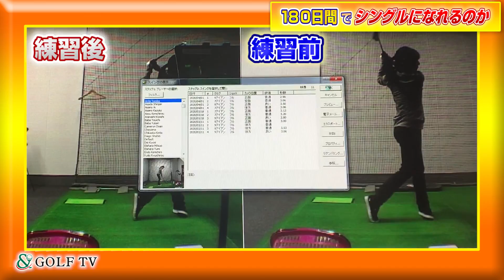【180日間シングルプレーヤーへの道】シャンクしなくなる"右足のかかと"の動かし方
■YouTubeでは公開していない未公開映像
プロのスイング軌道を5日間で習得する
『5日間スイング改造プログラム』（無料）はこちら

■チームマイケルによるオンラインレッスン

■マイケルはせがわのプロフィール
長谷川哲也
ゴルフツアープロコーチ
TPI Certified Level 1
USGTF ゴルフインストラクター

17歳よりゴルフを始め、5年間の研修期間後、デイビッドレッドベターの「アスレチックスイング」に魅せられゴルフインストラクターになることを決意する。その後、プロゴルファー深堀圭一郎のマネージャー兼キャディを務め、2年間国内外のツアーを転戦する。2005年の廣済堂レディースでは世界殿堂入りを果たした岡本綾子プロや横峯さくらプロのキャディも務める。 2004年に本格的にゴルフインストラクターとして活動を開始。 （DEPARTUREを創業） 2007年10月に株式会社 DEPARTURE GOLFを設立。 現在でも数多くのスイングを徹底的に分析し、最先端のスイング理論を研究し続けている。